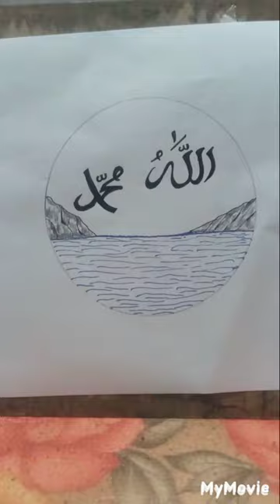drawing calligraphy arabic shots video